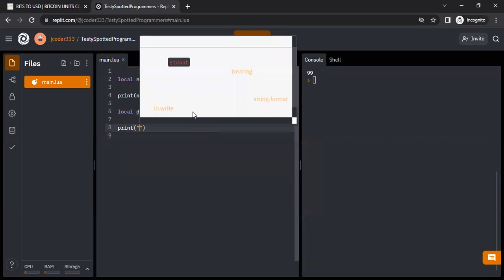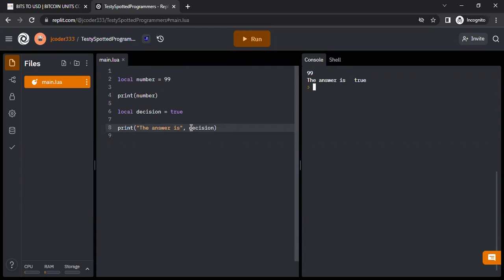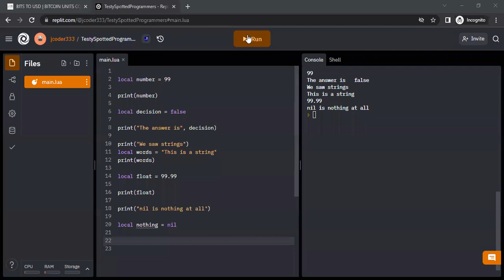Roblox Lua - Data Types